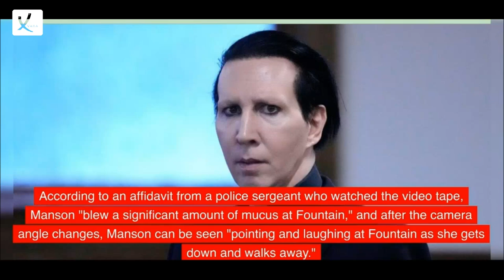Marilyn Manson Fined After Blowing Nose On Camera Operator In 2019 - VAXA Post